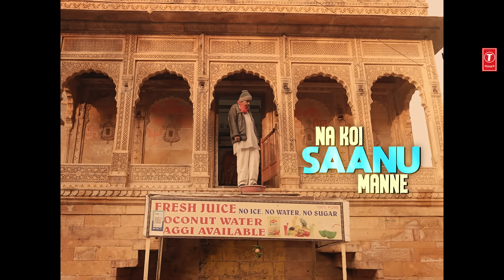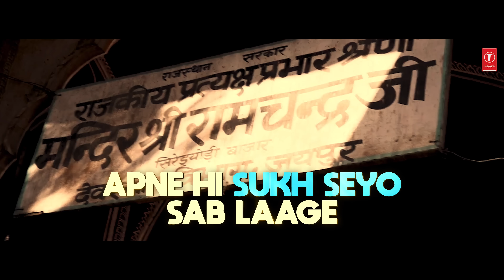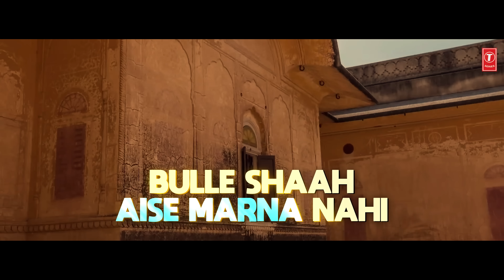Zamana Chor (Full Video) With Lyrics | Sidak, Jay Dee | Latest Punjabi Songs 2023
Presenting lyrical of our new punjabi song " Zamana Chor " by Sidak in which music is given by Jay Dee while the lyrics of this latest punjabi song are penned by Karam Attari.

Song: Zamana Chor
Singer: Sidak
Lyrics: Karam Attari
Mix & Master - Bpm Singh
Direct / Edit - Channi
Video - Take13films
D.o.p - Harry Saini
Colorist - Bharat Mittal
Makeup - Manvi
Costume - Taniakhera
Project - Pendu Boyz Productions